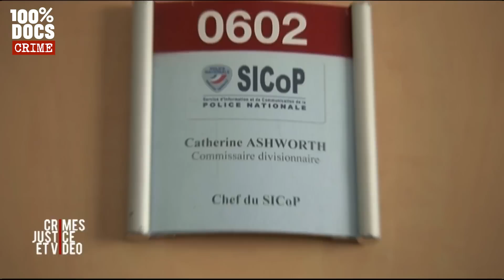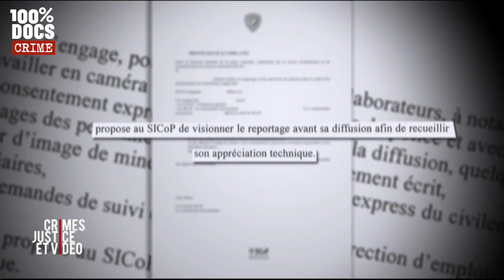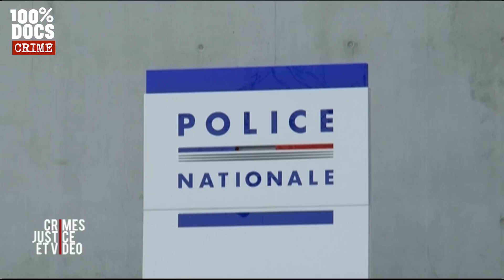La police manipule les médias ?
"FLICS SUPER HEROS" / Dans les 70's, un super héros est né dans les JT : le "super flic" Robert Broussard. Depuis, la police s'est ouverte aux médias et de nombreux documentaires rendent compte de son quotidien, de ses techniques et parfois ses états d'âme. Qui manipule qui?

Réalisation : Maud CHAUVET

🟢 Un reportage de Claire Chauvet